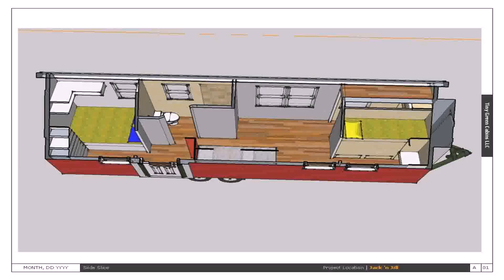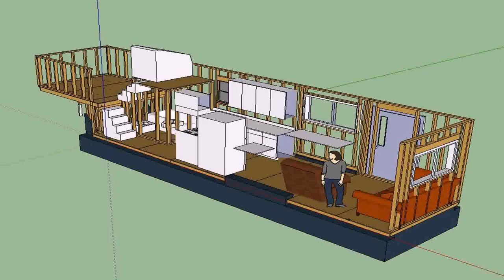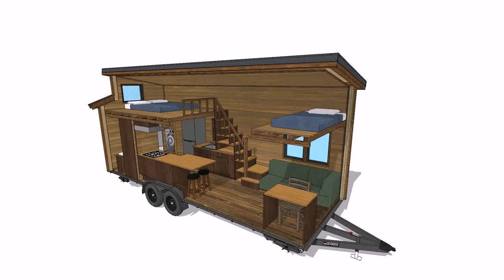Buy Car NY 5% DP